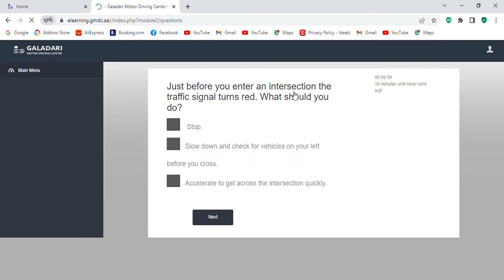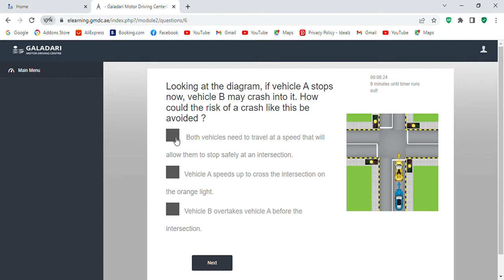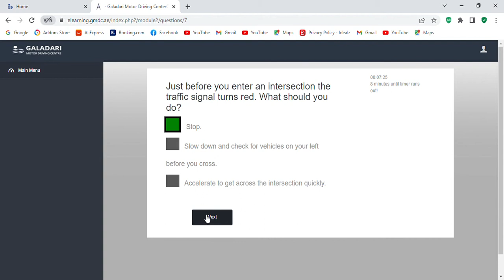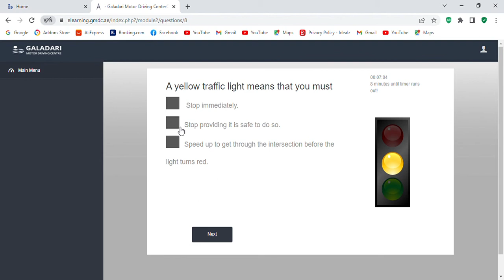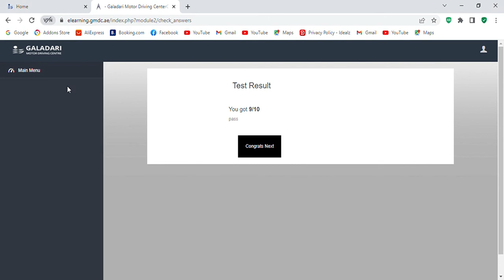Galadari e learning answers lesson 2 2022 LATEST 100% PASS